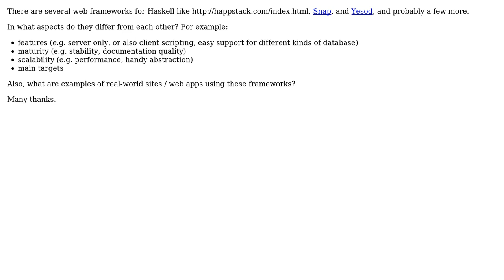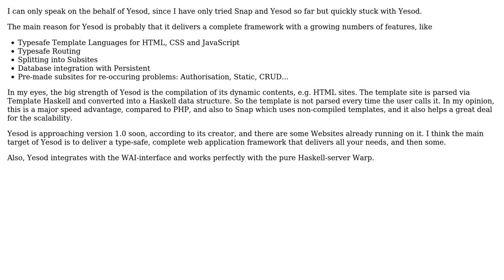Haskell web frameworks survey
With thanks & praise to God, and with thanks to the many people who have made this project possible! You are responsible for your own actions.